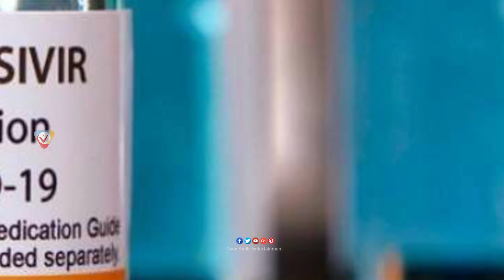లాక్ డౌన్ తప్పదా..? || Telangana Lockdown ..? || CM KCR || New Smile Entertainment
Watch Here :